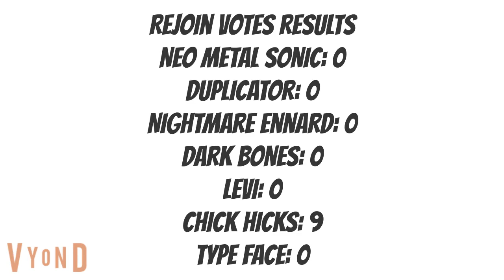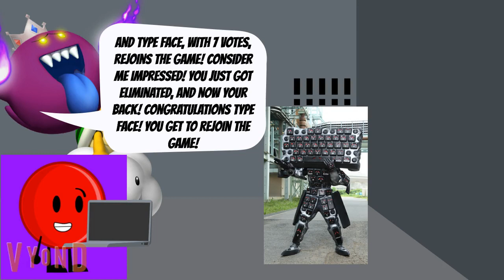Character Elimination Season 5 Episode 9